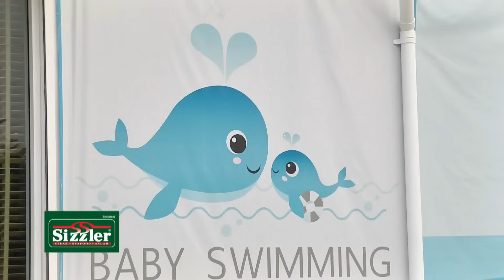ที่นี่หมอชิต | คุยกับผู้พันเบิร์ด - ผู้พันต๊อด และครอบครัว เอ็ม อภินันท์ | 5 เม.ย. 58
ที่นี่หมอชิต 5 เมษายน 2558 พูดคุยกับ ผู้พันเบิร์ด วันชนะ สวัสดี และ ผู้พันต๊อด วินธัย สุวารี สองนักแสดงนำ จากภาพยนตร์เรื่องนเรศวร แล้วไปพบกับภารกิจสุดวุ่น ของคุณพ่อ-คุณแม่มือใหม่ เอ็ม อภินันท์-มิลค์ บุสกร ประเสริฐวัฒนกุล ในการดูแลลูกสาวฝาแฝด น้องฌานาและน้องฌารีณ

พี่ดู๋ชวนผู้พันต๊อดไปเยี่ยมผู้พันเบิร์ด เพื่อนนักแสดงจากหนังมหากาพย์เรื่อง ตำนานสมเด็จพระนเรศวรมหาราช ซึ่งกำลังจะเข้าโรงฉายภาคจบ ตอน อวสานหงสา ในวันที่ 9 เมษายนนี้ ผู้พันเบิร์ดฝันอยากให้ลูกชาย เป็นนักเทนนิส ที่ยิ่งใหญ่ระดับโลก เขาเลยฝึกให้น้องวิน วันวฤณณ์ ลูกชายวัย 1 ขวบ เล่นเทนนิสตั้งแต่เด็ก พี่ดูพาสองหนุ่ม ไปตะลุยสวนมะพร้าว เพื่อดูวิธีการเก็บยอดมะพร้าว ของชาวสวนแท้ๆ แล้วมานั่งพูดคุยถึงเรื่องส่วนตัว งาน ครอบครัว ของสองหนุ่ม ก่อนจะไปจบที่ การถ่ายทำหนังภาคจบของเรื่อง นเรศวร

จากนั้นไปเยี่ยมครอบครัวของนักแสดงหนุ่ม เอ็ม อภินันท์ ประเสริฐวัฒนกุล ที่กำลังทุ่มเทกับการเลี้ยงลูกสาวฝาแฝดวัย 6 เดือน วันนี้คุณพ่อคุณแม่มือใหม่ พาลูกๆไปทำกิจกรรม เพื่อฝึกพัฒนาการเด็กๆ คุณเอ็มยอมรับว่า การดูแลลูกเป็นงานที่เหนื่อย แต่เขาก็สนุก และมีความสุขมาก ตอนคลอดเป็นอะไรที่รวดเร็วมาก เขาพึ่งเห็นหน้าลูกชัดๆ ที่ห้องเนอสเซอรี่ ทั้งคู่ร้องดังมาก จนต้องเข้าไปหา เด็กๆจำเสียงได้ และหยุดร้อง ทำให้เขาประทับใจ จนเชื่อว่า ลูกคือรักแรกพบ ที่เขาต้องดูแลปกป้อง ให้ถึงที่สุด